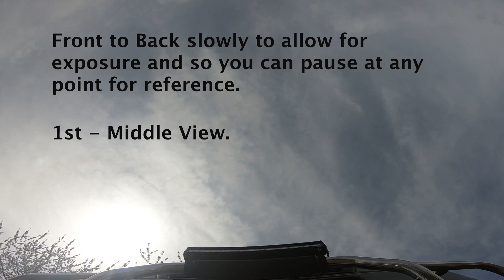Mazda Bongo / Friendee / Ford Freda: Underneath the Bongo!!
An annotated video of what it is really like underneath a normal Bongo or Freda. EXPECT to see rust, these are not galvanised. Surface rust is nothing to fear and arguably it's better than just seeing a load of underseal that could be hiding a multitude of sins!

This is my Bongo which I've had for over 18 months now and done all the major work to it already. I've had some great times in it but after an overnighter with the wife it's become obvious we need something bigger.

Anyway, I've annotated bits of the video to help fellow bongo and freda owners identify parts (remember this is a diesel and 4 wheel drive, there will be subtle differences) but also for potential buyers to see what they should be looking for.